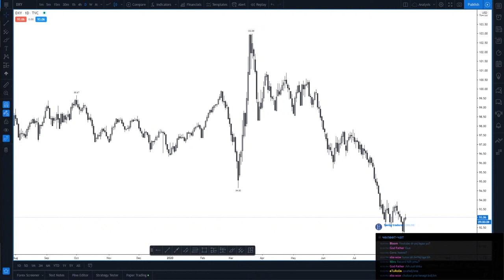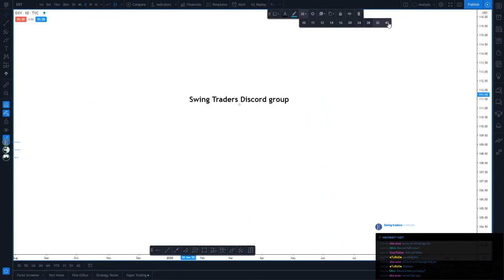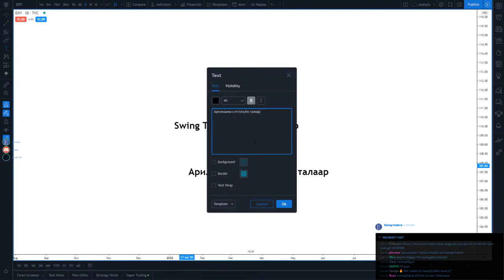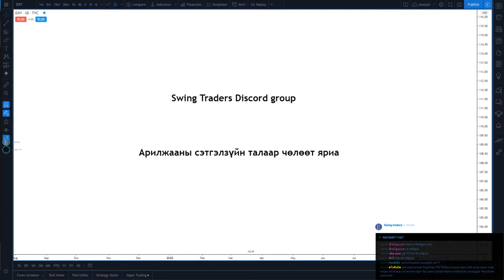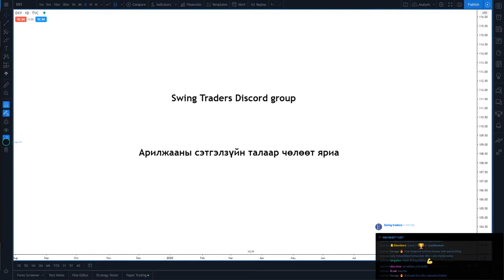Swing Traders Open Mic 01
Strategy: DOW theory, Pattern, Pitchfork, AAD Pattern

"Swing traders" Discord team